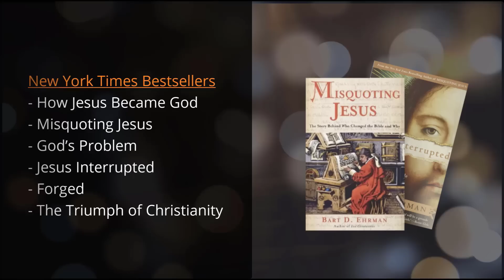Must Women Keep Silent? What Were Jesus' and Paul's Actual Views of Women in the Church?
In this episode, Bart Ehrman and Megan Lewis look at women in the New Testament and the early church and answer questions like:
- What restrictions were place on women in the early church based on their sex?
- Does the New Testament give an accurate depiction of how women actually lived and functioned during the early church?
- And should the New Testament be used as a guide for women's participation in modern churches?

Wondrium allows you to stream 8,000+ hours of lectures and documentaries in the areas of history, religion, and science, including several courses by Dr. Ehrman.